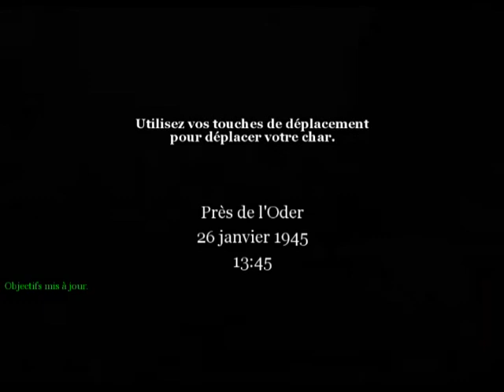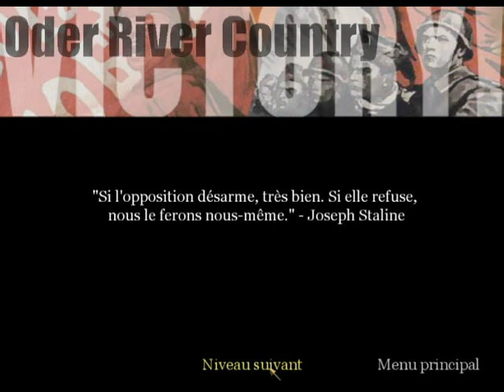[Let's play] Call of Duty - partie 22 : chariot blindé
Ok, j'avoue avoir été un peu à court d'idée pour mettre un titre sur cette vidéo :p

Aujourd'hui on fait enfin une mission dans un char d'assaut et on va pouvoir profiter de l'énorme pouvoir destructeur de cet engin !
Malheureusement, c'est aussi le niveau où il y a des fantassins ennemis quasiment intouchables depuis le char qui nous tirent dessus avec des armes anti-char...

Enfin, j'espère que vous apprécierez ^^